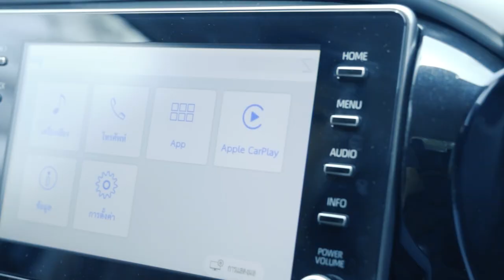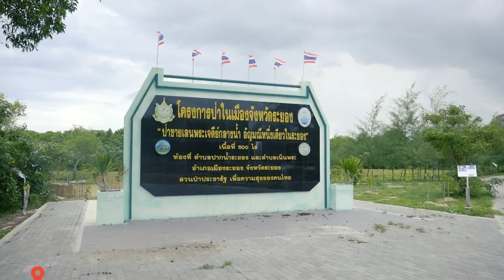The Pazzion x Toyota New Hilux Revo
สมรรถนะที่ดีจะพาวิทัศน์เราไปได้ไกล ไม่ใช่แค่ยานภาหนะที่ขับ แต่เป็นมุมมองของเราต่อสิ่งต่างๆรอบตัว แต่ใช่จ่ะ รอบนี้ต้องให้เพราะโตโยต้าเข้า!!! เพราะถ้าไม่มีเค้า เราก็ไม่ได้ไปไกลขนาดนี้จริง

อ่ะๆๆๆ เดี๋ยวจะหาว่าขายของมากไป เส้นทางเที่ยวของเราวันนี้คือ
1.พระเจดีย์กลางน้ำ อ.ปากน้ำ จ.ระยอง
เจดีย์ผูกผ้าสีแดง ศูนย์รวมใจคนระยอง ร่มรื่นด้วยลำธารข้างๆ และใกล้ๆกันนางจะมีเส้นทางธรรมชาติให้ไปศึกษาและเดินเล่นถ่ายรูปกันด้วย

2. หาดPMY
อีก 1 หาดที่คนส่วนใหญ่ไม่เคยรู้ว่าที่ระยองมีหาดนี้ด้วย เพราะส่วนใหญ่จะรู้จักแต่หาดแม่รำพึง หาดPMY จะเป็นหาดที่มีเอกลักษณ์คือมีก่้อนหินมากองเพื่อต้านแรงน้ำจากทะเล ทำให้เป็นอีก 1 แลนด์มาร์คสำคัญของจังหวัดไปโดยปริยาย

3. โครงการป่าในเมืองจังหวัดระยอง
เป็นอีก 1 สถานที่ที่เพิ่งสร้างได้ไม่นานและเต้ชอบไปถ่ายรูปมาก เพราะด้านหลังโครงการนี้จะมีทุ่งหญ้าสวยๆ ฟิวเมืองนอกอยู่ สามารถเข้าไปถ่ายรูปได้ตามสะดวกเลย

4. ทุ่งโปรงทอง อ.ปากน้ำประแส จ.ระยอง
แลนด์มาร์กสำคัญของระยองที่ไม่มาไม่ได้ ทุ่งโปรงทองเป็นเส้นทางธรรมชาติ แวดล้อมไปด้วยป่าโกงกางและสะพานไม้ตียาวกว่า 2 กม. ก็คือเดินจนขาลากแต่ยังอินกับธรรมชาติได้ สถานที่นางจะแบ่งเป็นพาร์ท ป่าโกงกาง / ที่นั่ง / ลานกว้างสำหรับถ่้ายรูป / จตุรัตต้นไม้ / ที่พัก / ทางออก
หาที่ถ่ายรูปสนุกอยู่ ถ้านึกฟิวไม่ออกให้นึงถึง แฮร์รี่ พอตเตอร์ กับ ถ้วยอัคนี ตอนที่เข้าไปในด่านเขาวงกตเลย ฟิวจะประมาณนั้น แต่ที่นี่จะนิ่งๆ สวยๆ ละมุนๆ แดดๆหน่อย แนะนำให้พกพัดลมติดตัวไปด้วย เพราะนางเป็นป่าร้อนชื้น

สำหรับสถานที่เหล่านี้ถ้าไม่มี Toyota New Hilux Revo ตัวนี้ก็คงไปไม่ถึง
...สัมผัสแรกที่ได้จับ...
แกร!!! มันดีมาก เป็นกระบะ4ประตูที่ฟิวรถเก๋งเลย ช่วงล่างปรับใหม่ให้นุ่มขึ้น คือนี่เป็นคนขับ SUA ที่ไม่ชอบกระบะ แต่เจอคันนี้ไปคือขอเถอะค่ะคุณ ขอสักคันเลย นิ่มจนต้องบอกว่า ตกหลุมถนนก็ไม่เจ็บก้นอ่ะ

ดีไซน์ภายในเป็นสีดำทั้งหมด รุ่นTop จะเป็นเบาะหนัง ส่วนรุ่นรองTop จะเป็นเบาะผ้า โฉบเฉี่ยวมากๆ ฟิวเหมือนขึ้นไปนั่ง Altis หรือ CHR ประมาณนึงเลยแหละ

ในส่วนของเกียร์นางมีปุ่ม Eco Mode และ PWR Mode ก็คือเป็นระบบแบบประหยัดน้ำมัน กับเพิ่มสมรรถนะให้รถแรงขึ้นเวลาขับแซงป้าข้างบ้านที่ชอบขับรถแช่ขวาตลอด จะได้ไม่เสียอารมณ์

ที่ว้าวกว่านั้นคือนางมาพร้อมจอทัชสกรีนขนาด 8" ก็คือเกือบเท่าแท็บเล็ตที่เราเล่นกันเลย แถมมี Apple Car Play ที่แค่เสียงสายชาร์จก็สามารถสั่งการตั้งแต่ GPS ยันเปิดเพลงจากแอพฟังเพลงอื่นๆได้เลย ไม่ต้องมานั่งต่อบลูทูธให้ปวดหัวเพราะทำไม่เป็น!!!

และสุดท้ายนางมี T Connect คือระบบติดตามแบบสัญญาณ WiFi ถ้า Apple มี Find my iPhone นางก็คือ Find my Toyota อ่ะ จอดหลงไว้ในป่าช้าก็หาเจอจ้า

สุดท้ายนี้ขอขอบตุณ Toyota Pavillion Rayong ที่ให้ New Hilux Revo มาเปิดประสบการณ์ท่องเที่ยวใหม่ๆนะครับ

*ถ้าชอบคลิปนี้กดLike กดShare กดFollow เพจ The Pazzion เอาไว้เป็นกำลังใจให้เต้ด้วยน้า แล้วเราอาจจะได้เห็นคลิปรีวิวสนุกๆแบบนี้อีก :)

สำหรับวันนี้ ขอลาไปก่อน สวัสดีครับผม
xoxo
The Pazzion

รักกันชอบกัน ฝากติดตาม